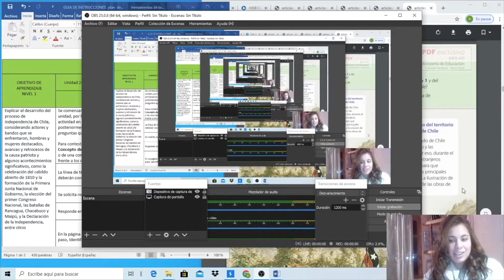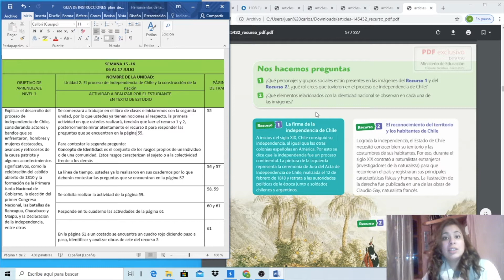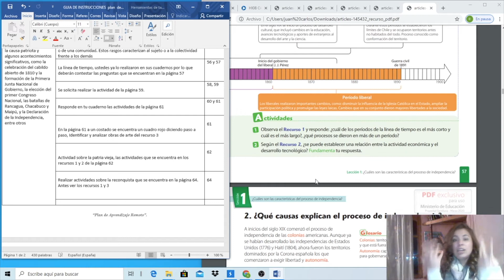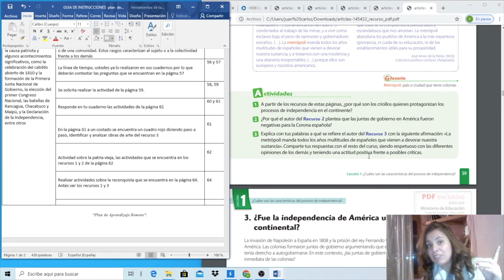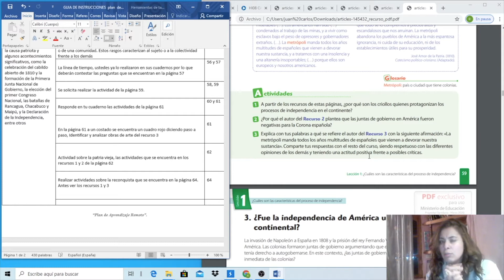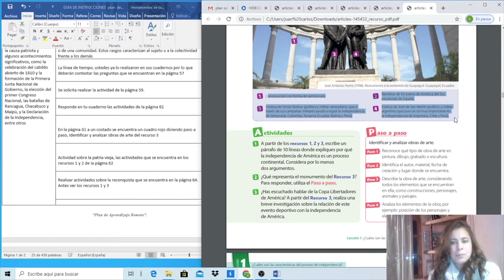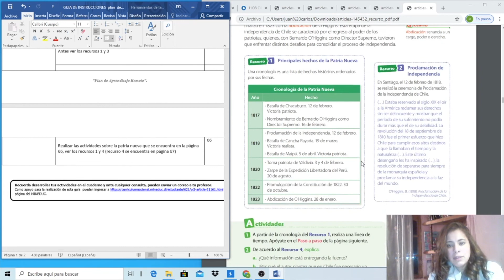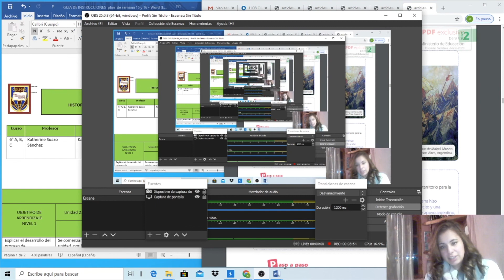Historia 6ºto 6 al 17 de julio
Profesora: Katherine Suazo